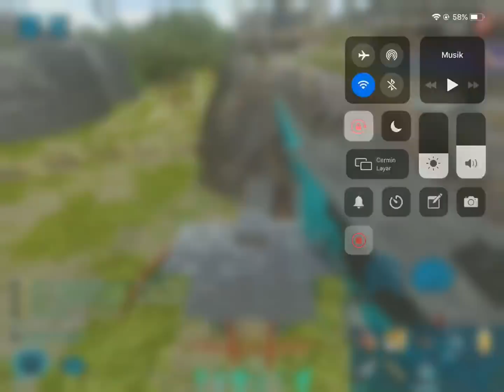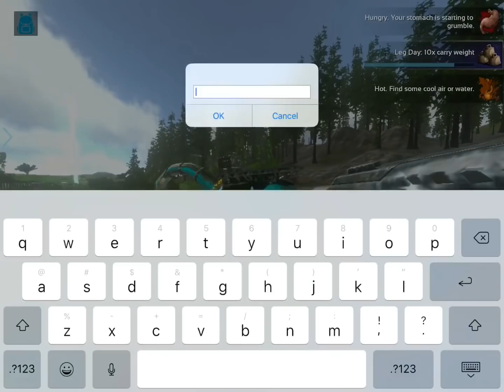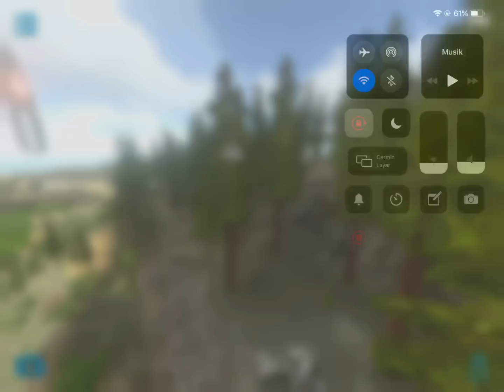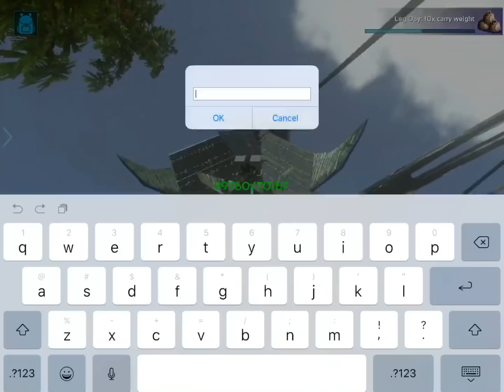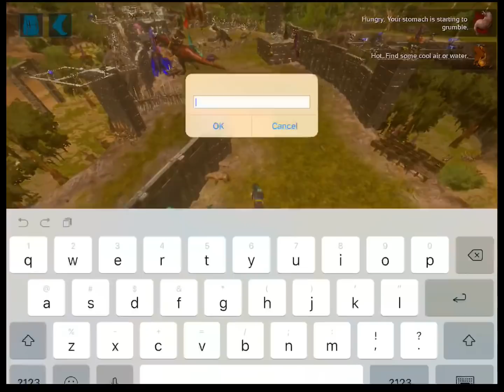ARK MOBILE: PvP Official (Defense 3 Alpha raid)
ARK SURVIVAL EVOLVED MOBILE PVP

Sorry I'm not use text in video because my editing video limited editing.